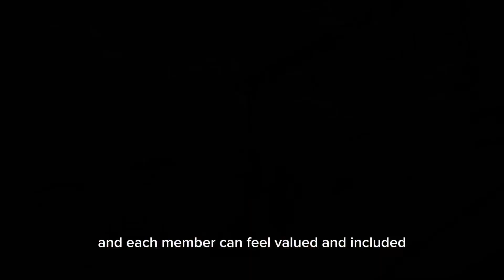Adventures in the Great Outdoors: Our Family Trip to Nature"